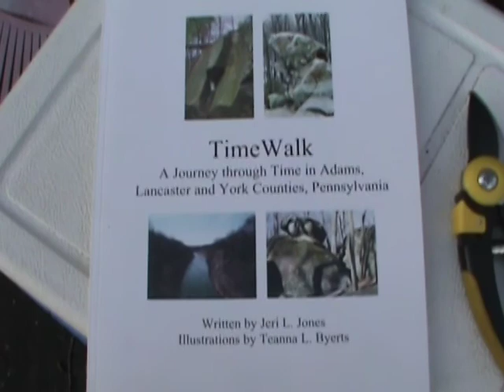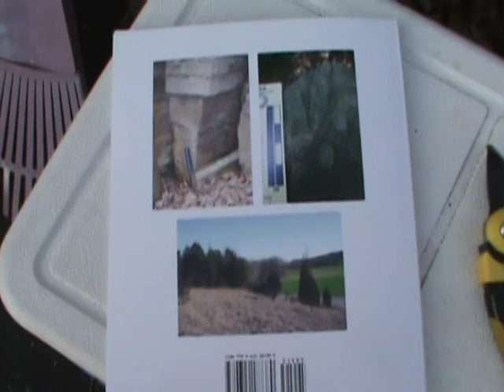RAAB HIKE PART 2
Check out the description in part 1